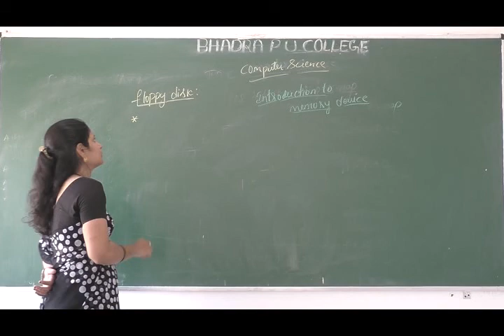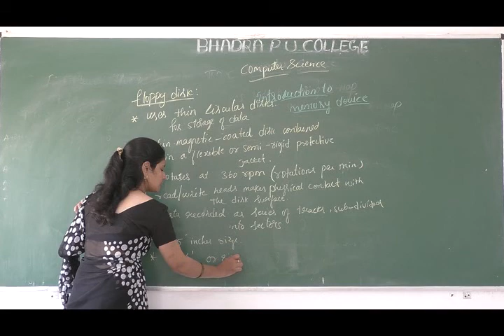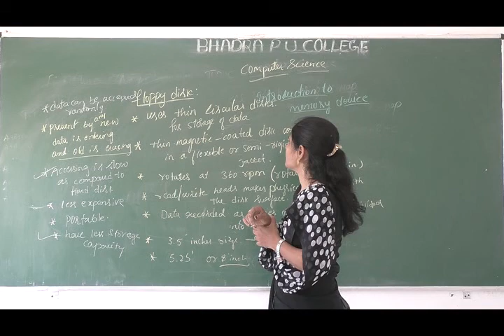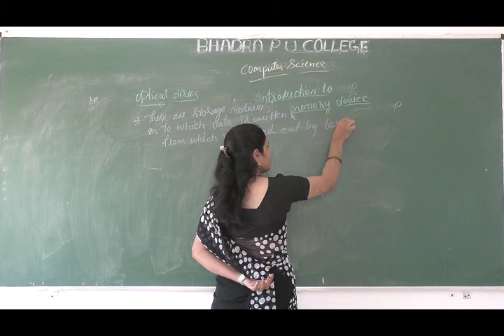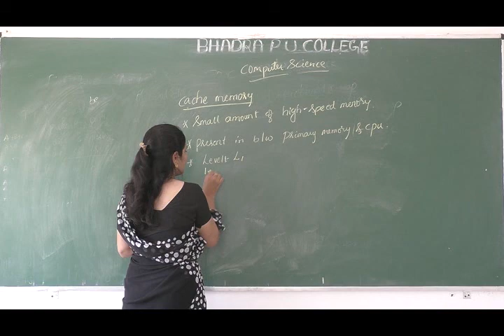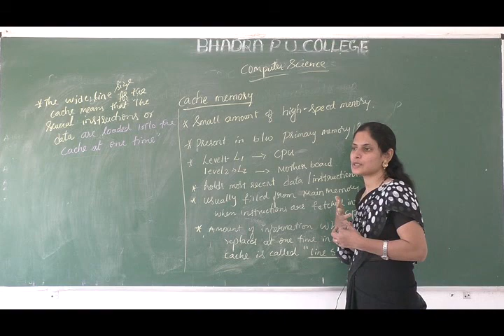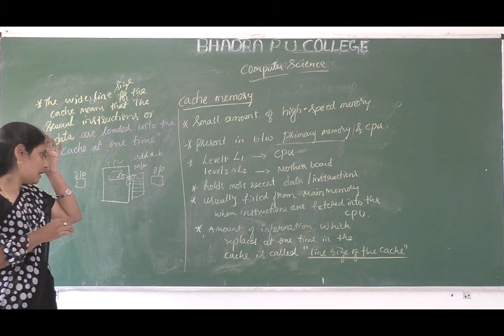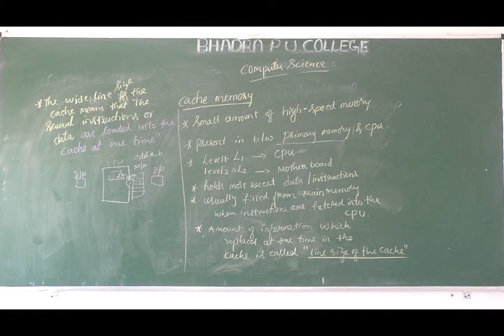I PUC Computer Science Class